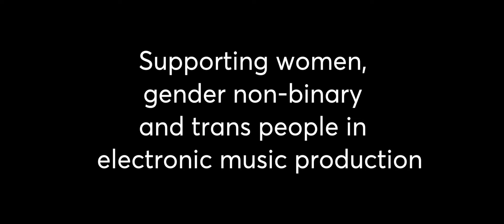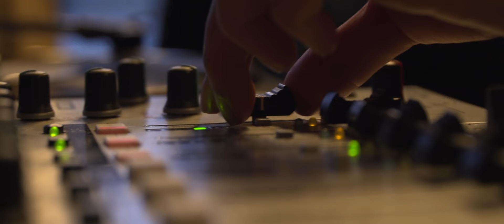Operator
A six week creative learning program for female, trans and gender non-conforming musicians, focusing on Electronic Music Production using Ableton Live.